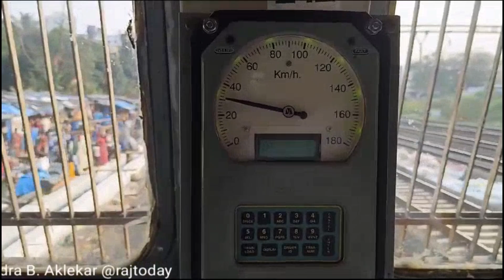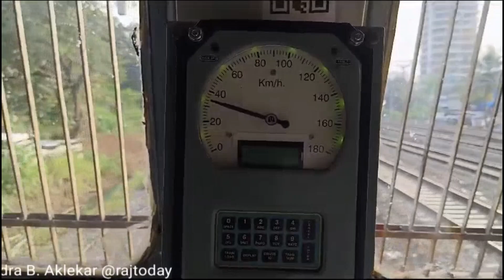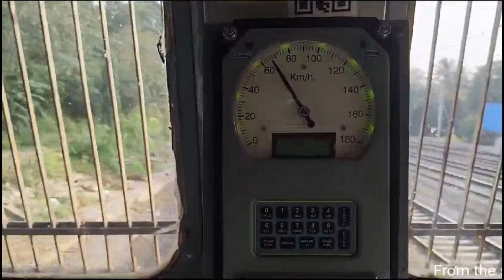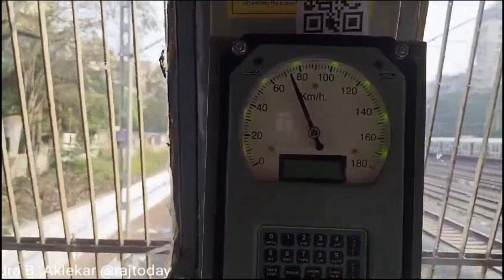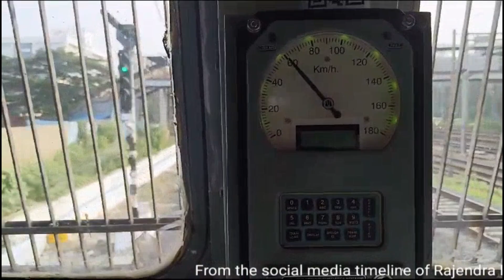High Speed trial in Mumbai!!!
Great going! Another Mumbai milestone today. 120+kmph run on the 6th line between Kandivali and Goregaon stations of WR Mumbai for Commissioner of Railway Safety trials this afternoon.